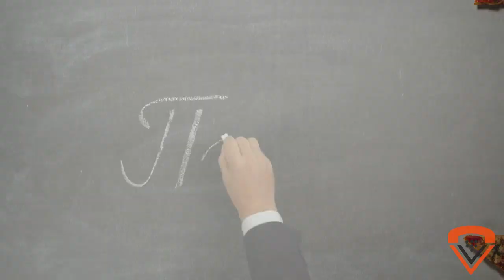Pi Day - Voiply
Don't let today go by without celebrating Pi Day with your best bud!